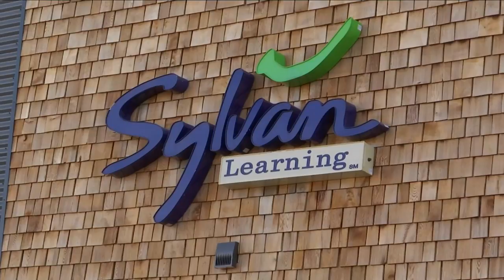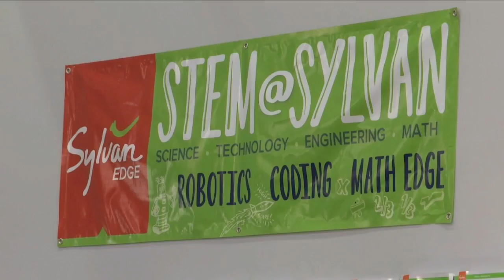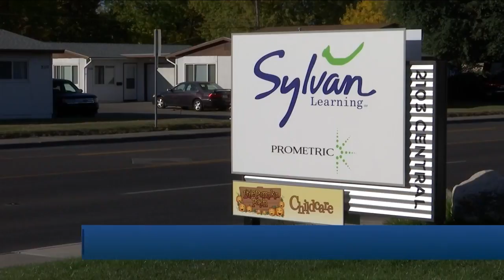Tutoring seeing rising demand in Billings with remote learning